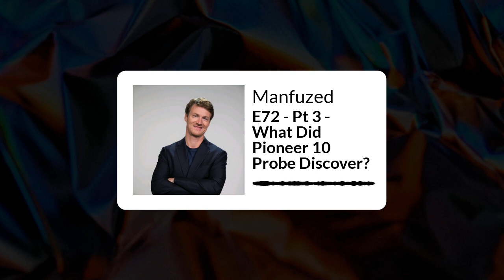E72 - Pt 3 - What Did Pioneer 10 Probe Discover?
Today on The ManFUzed Podcast, our guest, Matt LaCroix, shares his intriguing theory, drawing connections between the findings of the pioneer probe in the 1980s and the mysterious downfall of these advanced societies. Discover the captivating possibilities and uncover the cosmic mysteries that may shed light on the enigmatic events that wiped out ancient civilizations.

About Matt LaCroix
Matthew LaCroix began studying ancient civilizations, philosophy, quantum mechanics, and history. His focus became uncovering and connecting the esoteric teachings from secret societies and ancient cultures that disappeared long ago. His first major book: The Illusion of Us, combined years of research to discover the truth about the past, human origins, the gods of antiquity, as well as the fundamentals of consciousness.
In 2019 he released his second book entitled: The Stage of Time, which represents a compilation of studying ancient texts, evidence for lost civilizations, spiritual wisdom, and theoretical physics, combined together to find answers to some of our most difficult questions.
Matthew works as a writer/researcher at Gaia and has appeared on shows such as Ancient Civilizations on Gaia, The UnXplained on the History Channel, and Mystery School of Truth on 4Biddenknowledge TV. He is also a frequent guest on numerous podcasts and radio shows. In 2022 he released his third major book written with Billy Carson entitled: The Epic of Humanity, which focuses on uncovering the mysteries of the human story, the timeline of lost civilizations, and ancient catastrophes.

Books
The Illusion of Us
The Stage of Time

We are excited to announce our partnership with the Kinetic Arm! The Kinetic Arm sleeves are the first and only athletic sleeves designed to stabilize the shoulder AND elbow while throwing and swinging. This is for athletes of all ages! If you have kids, you need to start protecting their arms now, to protect their future.

Join The Show!